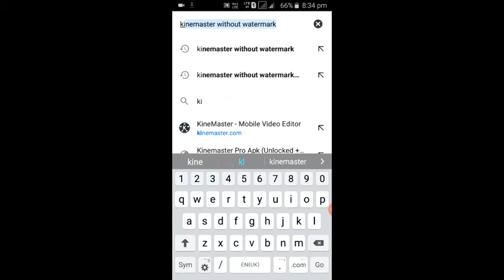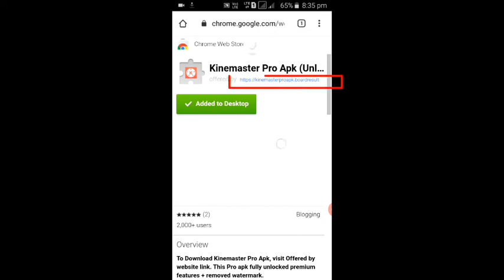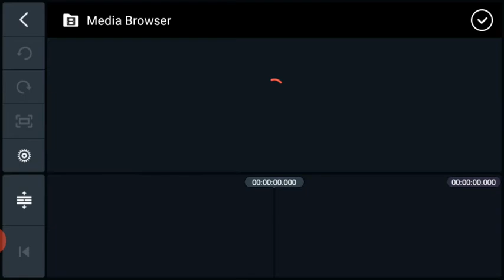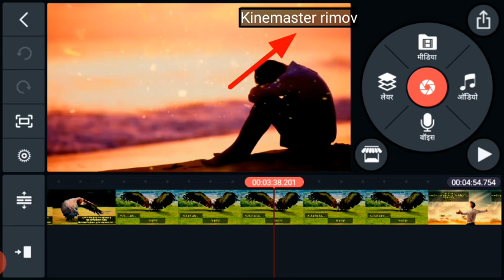How to download Kinemaster in hindi without watermark full details काइनमास्टर एप्प डाउनलोड कैसे करे।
HowHow to download Kinemaster in hindi without watermark full details काइनमास्टर एप्प डाउनलोड कैसे करे।

Video editing kaise kare full details video edit karna sikhe for javed Technical

how to cut video in kine master/how to edit video from kine master

hello dosto mai satish is video mai bata raha hu kine master ki sahayata se aap kisi bhi video ko kaise biach bale bhag ko kaat sakte hai video ke brightness kaise badhate hai kine master se video ke biach balle bhag me kaise aap badhiya sa effect daal sakte hai kine master se app kaise video edit kar sakte hai agar ye video achhi lagi ho to mujhe feedback dena na bhule

Is video me aap sikhenge ki youtube ke liye mobile par video editing kaise karte hai.
 mobile par video editing ke liye sabse zyada use kinemaster video editing application ka kiya jata hai.
over 90% youtube creators kinemaster ko use karte hai mobile par video editing ke liye.
is video me mene kinemaster ke mostly sabhi features aur functions ke bare me details me btaya hai ki video editing me kis function ka kya use hota hai aur kaise use hota hai.
is video ko dekhne ke baad aap mobile par behtareen video editing karna sikh jaoge. video agar 2 3 baar dekh li to aisa kuch nahi jo samajh me na aaye.
youtube par video editing ka acha hona bahut zaruri hai.
agar video editing achi nahi to youtube par success hona mushkil hai bahut.
isliye aapko video editing aani chahiye. KineMaster is a full-featured video editor for Android.
KineMaster has powerful tools that are easy to use,
like multiple video layers,
blending modes, voiceovers,
chroma key, speed control, transitions, subtitles, special effects, and so much more! Find out why creators love KineMaster for YouTube, TikTok, and Instagram and why journalists, educators, marketers, and vloggers use it professionally! Download KineMaster to create, edit, and share your own amazing videos!